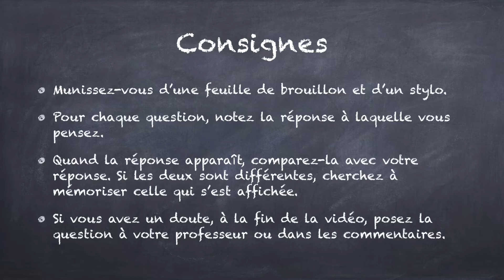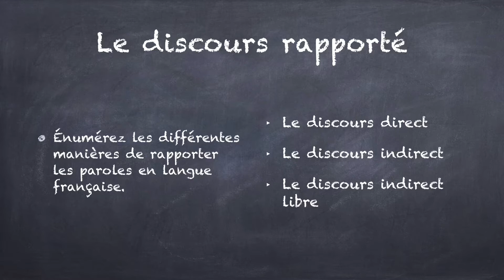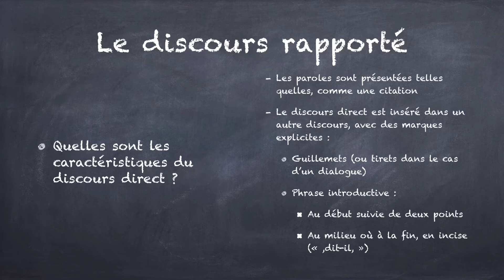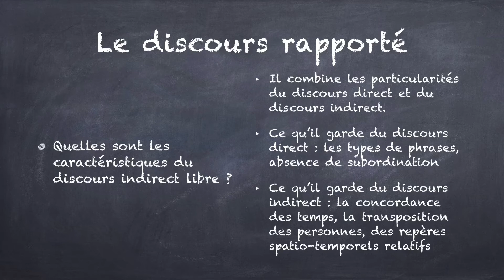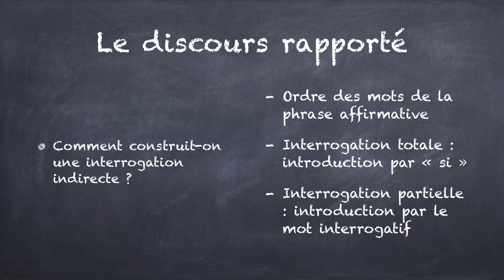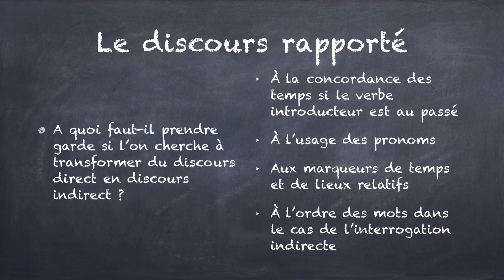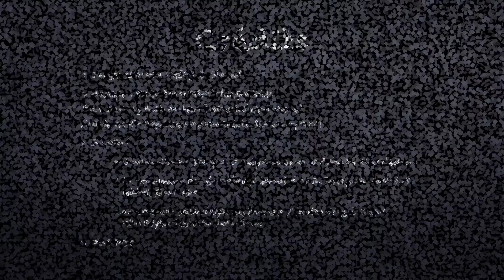Le discours rapporté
Révise ton brevet ! Série de vidéos proposant des questionnaires avec leurs réponses pour réviser le brevet en français.
Plutôt que la classe inversée, on serait plutôt ici dans la « classe prolongée »...

Thème de cette vidéo : le discours rapporté

Suggestions d’emploi :

1/ pour les professeurs :
- pour réactiver les prérequis des élèves au début d’un cours
- pour faire réviser vos élèves et lutter avec eux contre la courbe de l’oubli : proposez la vidéo 2-4-8-16 semaines après votre cours pour ancrer les connaissances
- pour faire réviser vos élèves avant le brevet : en rituel de début d’heure, d’avril à juin, diffusez une vidéo de la série
- pour que les élèves apprennent ou révisent chez eux une notion : donnez-leur le lien dans le cahier de texte sur l’ENT

L’idée de ces vidéos est de gagner du temps sur la phase de mémorisation des notions afin d’en passer davantage en cours pour les manipulations d’exemples, qui sont au cœur de l’enseignement de la grammaire.

2/ pour les élèves :
- Quand votre professeur a fait son cours, révisez à l’aide de la vidéo
À l’approche du brevet, utilisez les vidéos de la série pour réviser

Voici les principes de la série « Révise ton brevet ! » :
- Dans chaque vidéo, certaines questions reviennent deux fois afin de favoriser l’ancrage des connaissances
- Certaines questions pourraient admettre d’autres réponses en plus de celles proposées : il s’agit de pistes de réflexion à prolonger avec le professeur ou bien en commentaire de la vidéo
- D’une vidéo à l’autre, certaines questions (les plus importantes) vont revenir pour favoriser l’ancrage.
Ces vidéos sont créées en essayant de respecter deux idées mises en valeur par les sciences cognitives : 1) on retient mieux quand l’esprit est actif (réponse à une question) ; 2) il faut faire revenir les questions par reprises expansées pour lutter contre l’oubli.
Toutes les vidéos sont « sourcées » : pour chacune d’entre elles, nous indiquons sur quels ouvrages nous nous sommes appuyés pour construire le questionnaire.